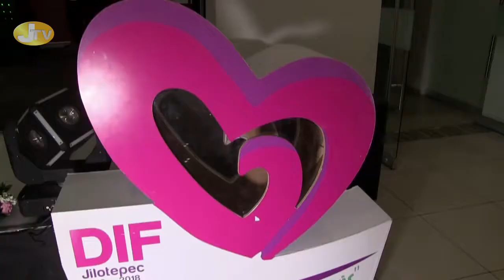Cena del Festival Xilo Súmate